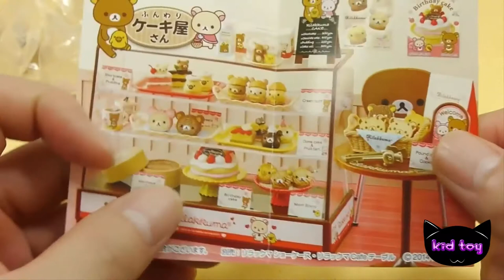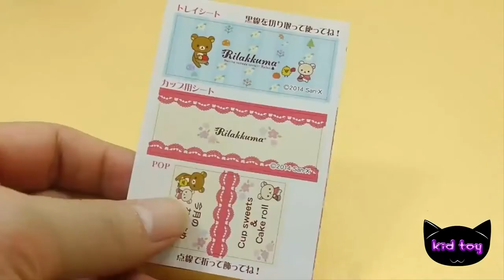반짝이 무지개 아이스크림 액체괴물 만들기 액괴 얼리기 흐르는 점토 슬라임